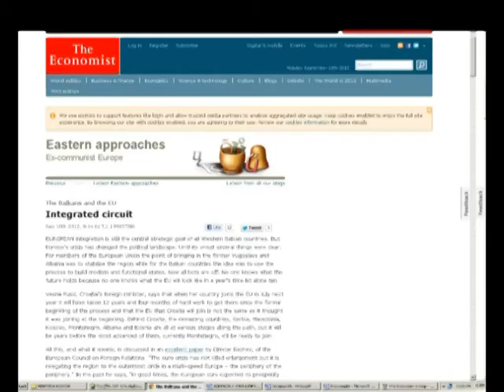SHKRUAN TIM JUDAH INTEGRIMI I BALLKANIT PERENDIMOR NE BE MJAFT I VESHTIRE LAJM